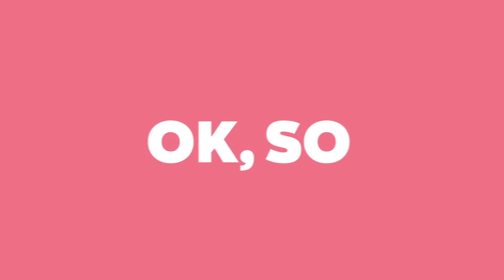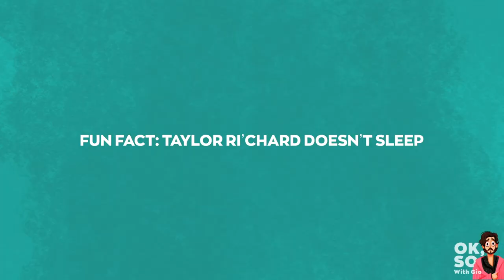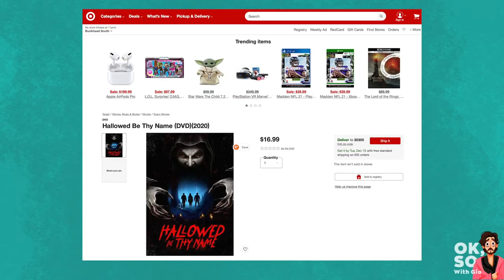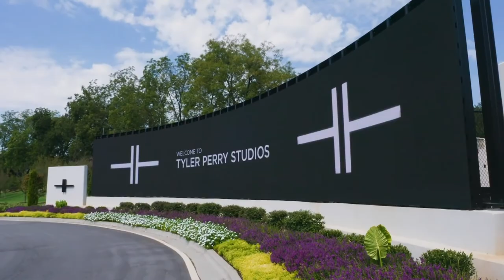How To Distribute An Indie Film featuring Taylor Ri'chard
Tired of getting 200 views on your super-polished indie movie? Taylor Ri’chard, owner of 3rd Fathom Films, explains the distribution process that made his films a success. And guess what, being good at it is only half the struggle.

Listen to this episode on Apple Podcast and Spotify

Shot by HOCA Studio